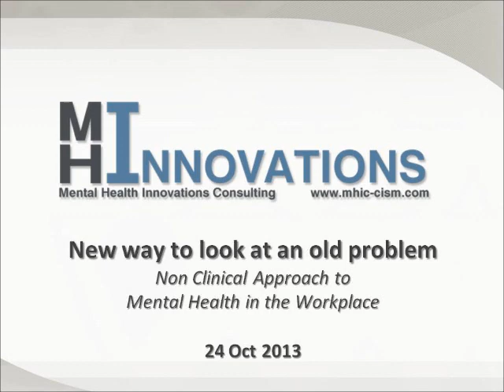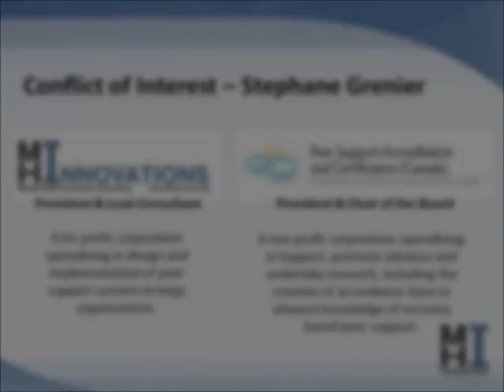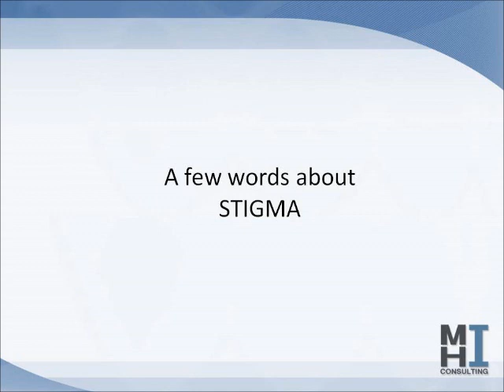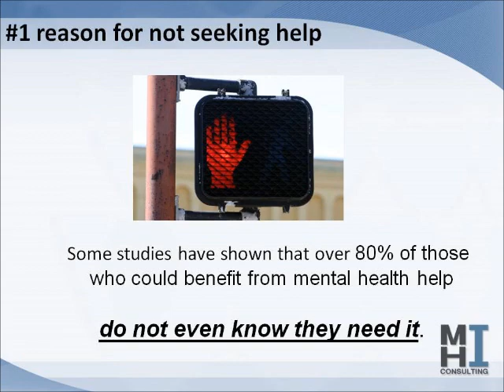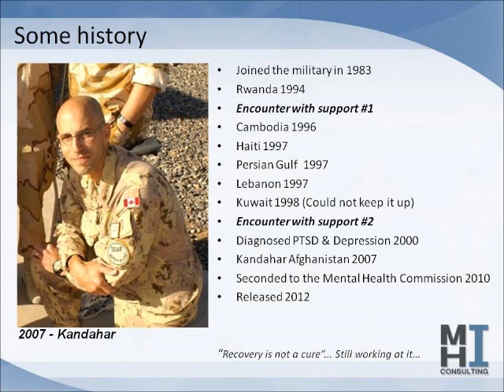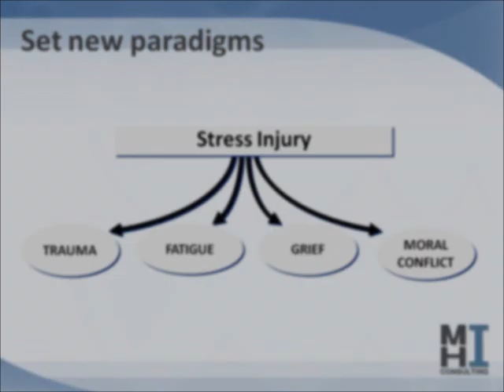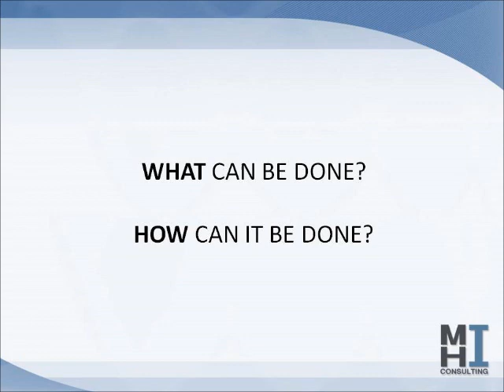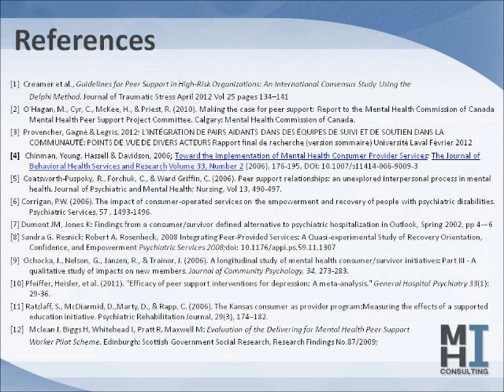PTSD: the Triumph Beyond Tragedy Part III - Stephane Grenier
LCol Grenier's presentation to the October 2013 RCMI Roundtable on PTSD.